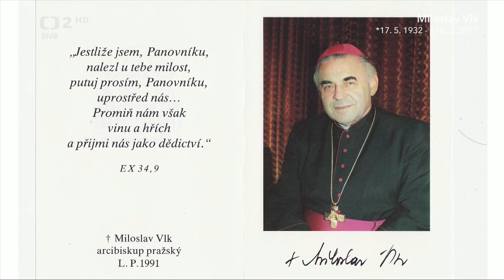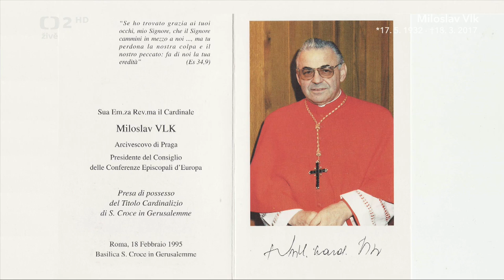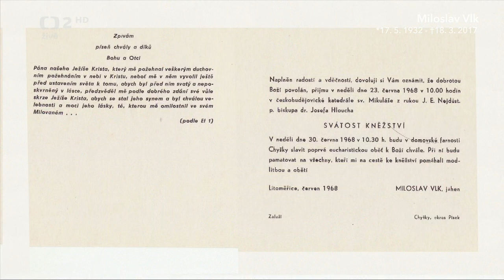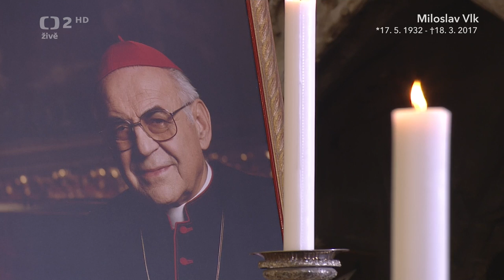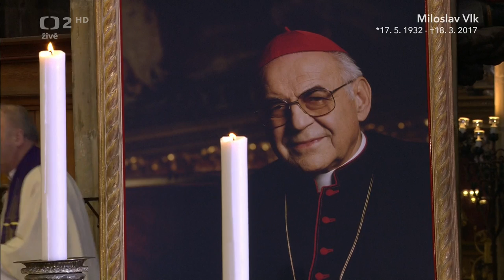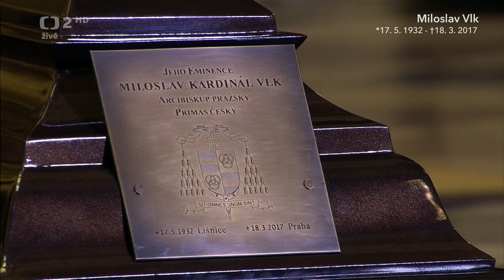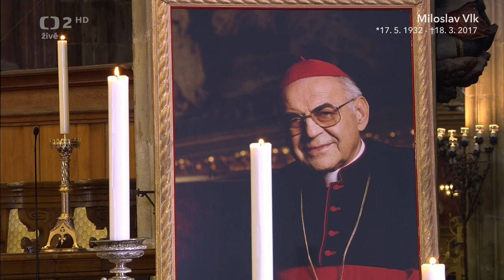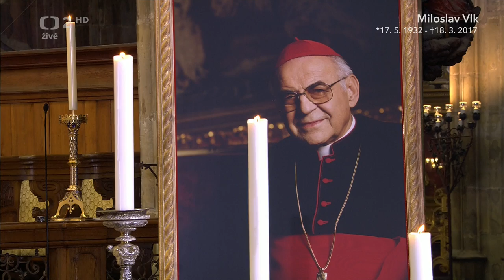Pohřeb kardinála Miloslava Vlka 25. 3. 2017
Záznam přímého přenosu pohřbu kardinála Miloslava Vlka (*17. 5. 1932—†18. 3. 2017), který se konal v sobotu 25. března 2017 v 11:00 hodin v katedrále sv. Víta, Václava a Vojtěcha v Praze.

Slovem provázeli Kateřina Rózsová a dlouholetý sekretář kardinála Miloslava Vlka — P. Vladimír Málek. Hostem přenosu byl rovněž Antonín Randa z Cesty 121, který byl během uplynulých týdnů s kardinálem Vlkem v blízkém kontaktu.